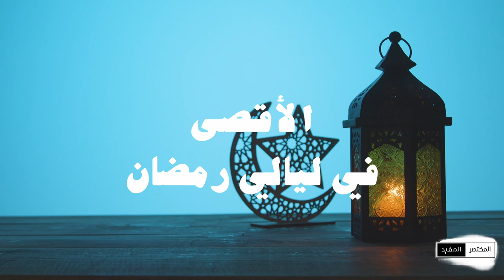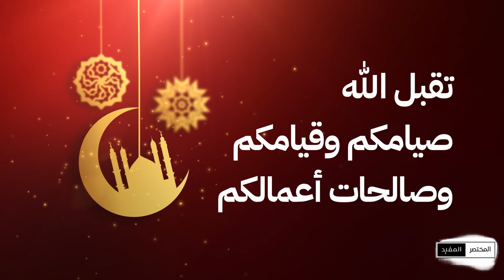المختصر المفيد - الموسم الثاني | الحلقة (17) المسجد_الأقصى في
للمصلين الفلسطينيين حضور كبير وهادف في المسجد الأقصى خلال ليالي شهر رمضان المبارك، رغم القيود التي يفرضها الجيش الإسرائيلي.

وبحسب ‘‘إيران برس’’، فإن آلاف المصلين الفلسطينيين، وخاصة الشباب، يتوجهون كل ليلة إلى المسجد الأقصى بعد الإفطار لأداء صلاة التراويح، رغم إجراءات العرقلة للصهاينة لمواصلة حصار المسجد الأقصى.
ويصلي مصلون فلسطينيون من أجل إنهاء معاناة وألم الشعب الفلسطيني المظلوم في قطاع غزة بعد أداء صلاة التراويح في ساحات وباحات المسجد الأقصى.

Video Footage: ===
Myself

Sound Background:
by myself